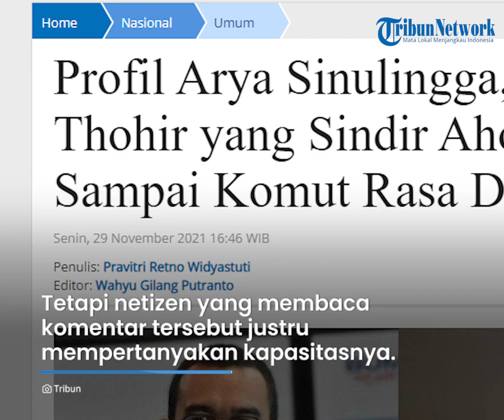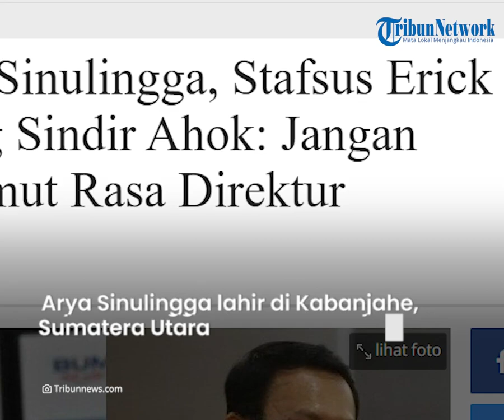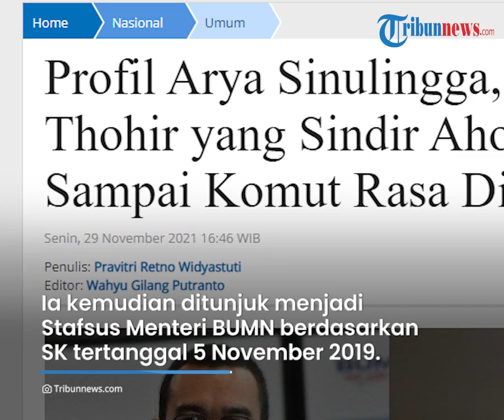Sosok Stafsus Menteri BUMN Erick Thohir, Arya Sinulingga Sindir Ahok Komisaris Utama Rasa Direktur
TRIBUN-VIDEO.COM - Staf Khusus Menteri BUMN Arya Sinulingga mengkritik Komisaris Utama PT Pertamina (Persero) Basuki Tjahaja Purnama atau Ahok yang membongkar borok BUMN.

Menanggapi pernyataan Ahok tersebut Arya Sinulingga justru menyebut agar Ahok sebagai Komisaris Utama di Pertamina sebagai jangan sampai merasa direktur.

Menurutnya, kritik Ahok terhadap BUMN pada dasarnya sudah lama disampaikan oleh Menteri BUMN Erick Thohir.

Artinya, hal-hal tersebut sudah menjadi perhatian Kementerian BUMN di bawah kepemimpinan Erick.

Sentilan Arya Sinulingga tak mendapat respons Ahok secara langsung.

Akan tetapi netizen yang membaca komentar tersebut justru mempertanyakan kapasitas Arya Sinuligga.

Lalu bagaimana profil dari Arya Sinuligga ini?

Dikutip dari Tribunnews.com, Arya Sinulingga lahir di Kabanjahe, Sumatera Utara pada 18 Februari 1971.

Lulus dari SMAN 1 Medan, ia kemudian merantau ke Pulau Jawa untuk berkuliah di Institut Teknologi Bandung (ITB) jurusan Teknik Sipil.

Lulus S1, Arya mendirikan perusahaan bersama seorang dosennya yang baru pulang dari pendidikan luar negeri.

Perusahaan tersebut cukup berkembang dan memiliki sekitar 40 karyawan.

Saat pulang ke Medan, Arya sempat menjadi staf ahli sebuah fraksi di DPRD.

Ia kemudian mengundurkan diri dan mendaftar Komisi Penyiaran Indonesia (KPI).

Mengutip situs resmi PT Telkom, Arya Sinulingga tercatat pernah menjabat sebagai Komisaris Utama PT MNC Infotainment Indonesia dan Corporate Secretary Director PT MNC Tbk.

Pada 2014, ia dipercaya sebagai Direktur Komunikasi dan Media dalam Timses Prabowo-Hatta Rajasa di Pemilu 2014.

Tak hanya itu, ia juga pernah menjadi Juru Bicara Tim Kampanye Nasional (TKN) Jokowi-Maruf Amin pada Pemilu 2019.

Ia kemudian ditunjuk menjadi Staf Khusus Menteri BUMN berdasarkan Surat Keputusan (SK) tertanggal 5 November 2019.

Lalu, ia masuk jajaran Komisaris PT Telkom berdasarkan Rapat Umum Pemegang Saham Tahunan (RUPST) Telkom tanggal 28 Mei 2021.

Arya pun melepaskan jabatannya sebagai Komisaris PT Inalum yang didudukinya sejak 19 November 2019. (Tribun-Video.com/ Tribunnews.com)

Artikel ini telah tayang di Tribunnews.com dengan judul Profil Arya Sinulingga, Stafsus Erick Thohir yang Sindir Ahok: Jangan Sampai Komut Rasa Direktur,